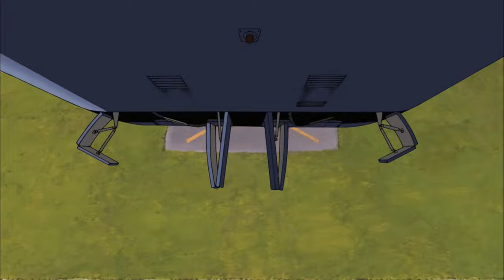Sky Japan Flight 865 - Landing Animation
None of them belongs me